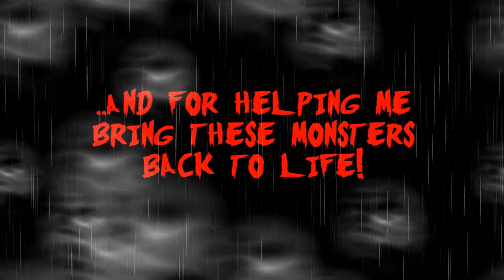BLACKLIGHT MONSTER DECK PLAYING CARDS on KICKSTARTER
The Blacklight Monster Deck was inspired by many late nights of the Creature Feature Hour. Being frightened to watch, but not being able to resist knowing what was going to happen next. Now, I'm bringing back that Classic Feel, BONE-CHILLING HORROR, one playing card at a time. Relive the TERROR, the FRIGHT, and all the things that go BUMP in the night through this SPINE-TINGLING, PSYCHEDELIC Deck!

Please help us spread the word, and thanks so much for your support! You're gonna love em"!

Robert